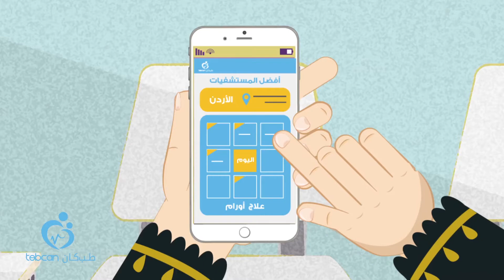أفضل أطباء و مراكز علاج الأورام للأطفال في الأردن - طبكان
أفضل أطباء ومراكز علاج الأورام في الأردن، يمكنكك التواصل مباشرة مع المستشفيات والأطباء، ما عليك سوى رفع
تقاريرك وفحوصاتك ودع أكبر إستشاريين الأورام يقدموا لك المساعدة فوراً.

طبكان هي منصة طبية آمنة ومتكاملة سهلة الإستخدام مصممة خصيصاً لمواكبة التطور التكنولوجي في مجال الرعاية الصحية الطبية الإلكترونية والسياحة العلاجية.
أنشأت طبكان شبكة تواصل تجعل من السهل على المرضى في منطقة الشرق الأوسط العثور على خدمات الرعاية الصحية ذات الجودة والنوعية والأسعار المناسبة على مستوى بلدانهم أو خارجها عن طريق جمع المرضى والأطباء والمستشفيات ومراكز الأشعة والصيدليات وشركات التأمين.